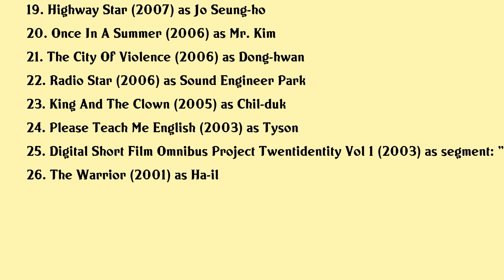Jeong Seok-yong Movies list Jeong Seok-yong| Filmography of Jeong Seok-yong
Jeong Seok-yong Full Movies List Filmography of Jeong Seok-yong

Latest movies of Jeong Seok-yong are:

1.
2. The Match
3. Seven Years Of Night
4. Intimate Strangers
5. A Taxi Driver
6. Tunnel
7. Misbehavior
8. Train To Busan
9. Broken
10. Juvenile Offender
11. Battlefield Heroes
12. Sunny
13. A Million
14. 4th Period Mystery
15. A Little Pond
16. My New Partner
17. Forever The Moment
18. Dachimawa Lee
19. Highway Star
20. Once In A Summer

Complete list of movies acted by Jeong Seok-yong are in this video.

Please Comment down your favorite movie of Jeong Seok-yong